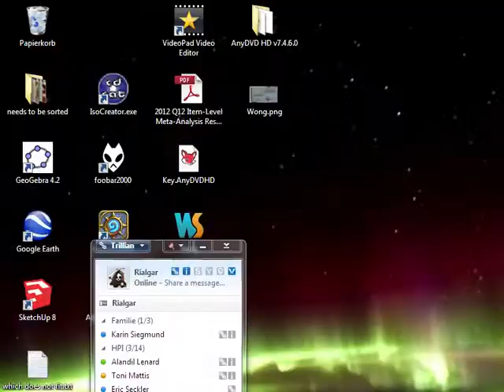LD32 - Let's Play - Exploring Time by Belvar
A Let's Play video of the game "Exploring Time" which was made by the user "Belvar" in less than 48 hours for the 32nd Ludum Dare game jam.